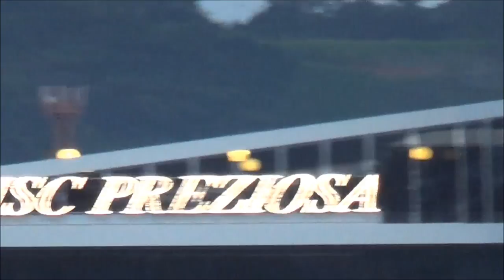MSC Preziosa saindo em 15/03/2014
Webcam 24h, fotos e videos de embarcações que passam pelo Porto de Santos